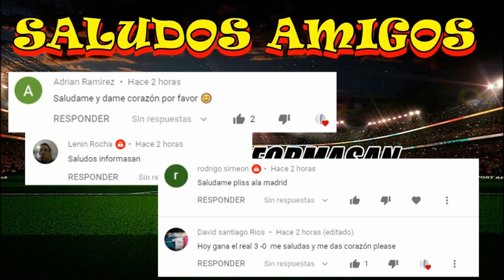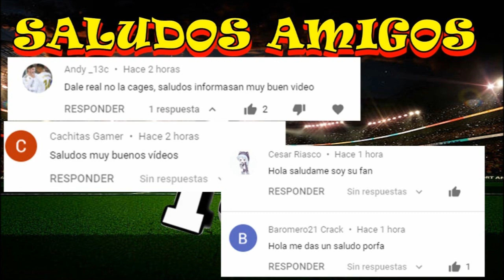MEMES REAL MADRID LÍDER DE LA LIGA | ESPANYOL VS REAL MADRID 0-1 | GOL DE CASEMIRO